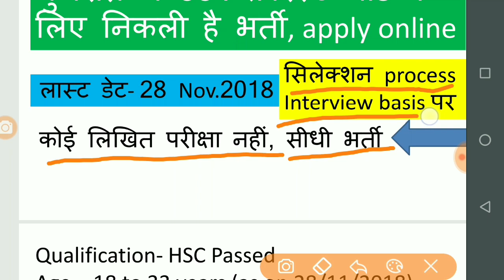334 फ़ॉरेस्ट गार्ड भर्ती - Gujarat Forest Guard Bharti 2018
Hello friends is video me baat ho rahi hai gujrat forest guard department recruitment ke baare me, jisme 334 forest guard post ke liye vacancies nikaali gayi hai. umeed hai ki video pasand aayegi.